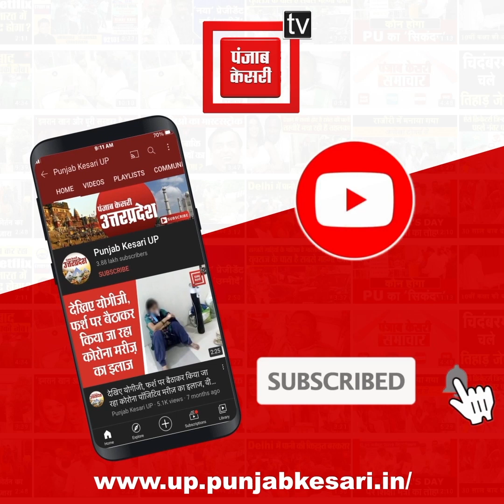शंकराचार्य ने किया ‘धर्म सेंसर बोर्ड’ का ऐलान, रिलीज होने से पहले देखेंगे फिल्में और सीरियल